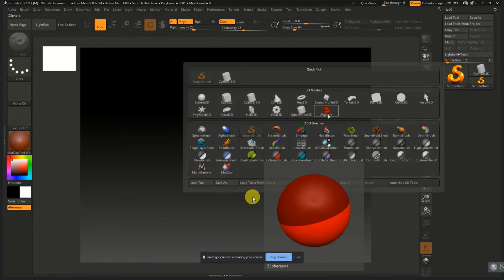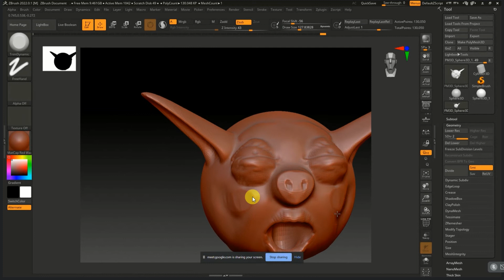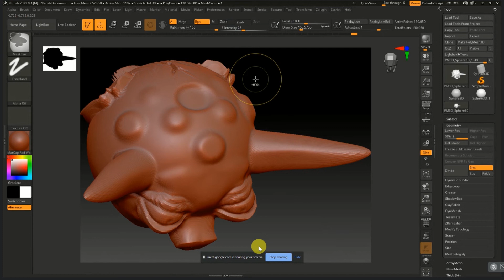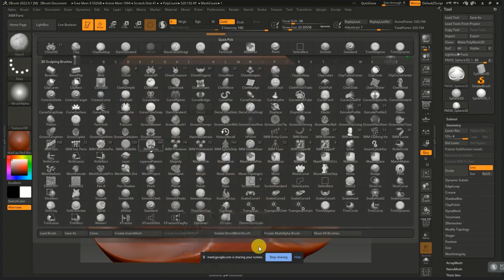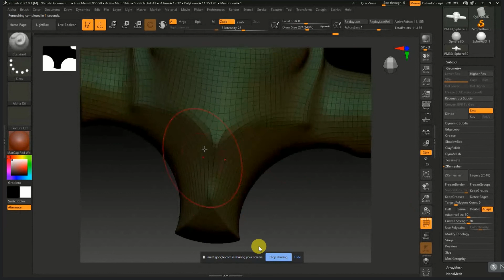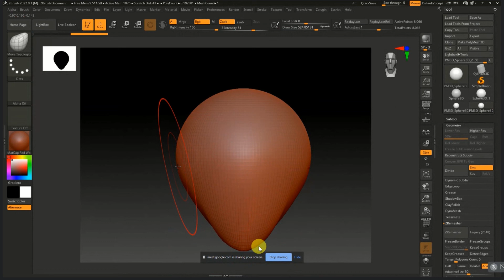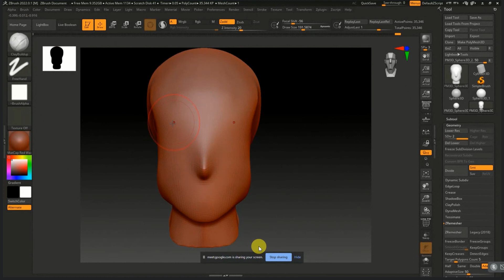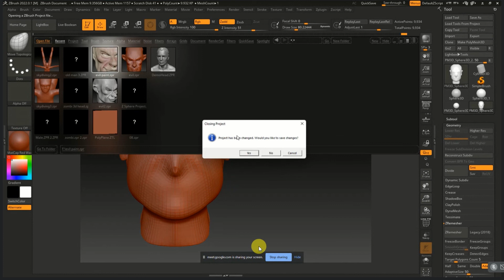ZBrush || 3rd class in Hindi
For Searching
Maya2022
Maya Software,
Maya
Maya tutorial,
autodesk 3ds max,
autodesk,
best 3d software,
3d modeling,
3d software,
3d max tutorial in hindi,
how to install 3Ds Max Software,
download 3ds max free,
how to download 3ds max,
autodesk 3ds max 2021,
3ds max,
3ds max 2022 new features,
3ds max 2022 tutorial,
3ds max beginner tutorial,